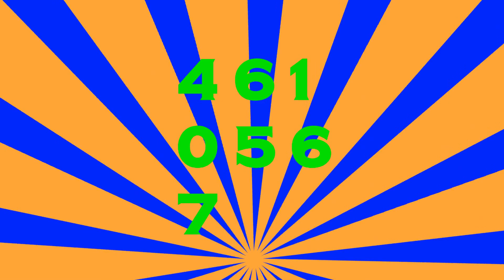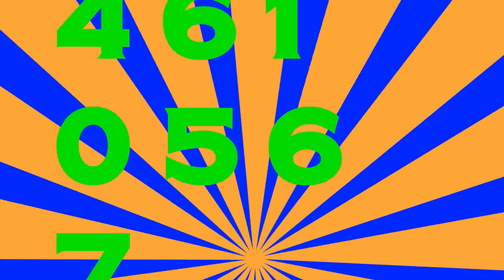Grabovoi Techno Lottery 4610567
Grabovoi Numbers 4610567 For Lottery Win
Bitccoin
bc1qlsudtus5upa8jrszzvugazaj56zakxtvygg4ge

Dogecoin

DURuMVhPK1rpUCDBCwSUSxRSqZHzYB4zui

Shiba inu

0x17C200c68D0F4bb32F363be705A9f423324e2e76

Tools used to create this video:
Kaiber A.I.